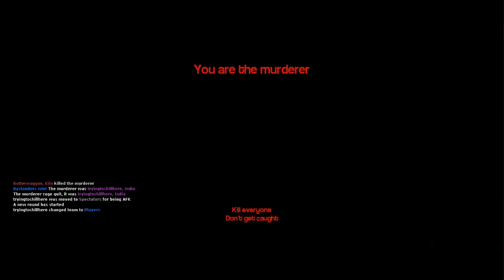Let's Play GMod Murder #17 - Beauty and The Beast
In Murder some make beautiful corpses and others make montrous beasts for murderers!